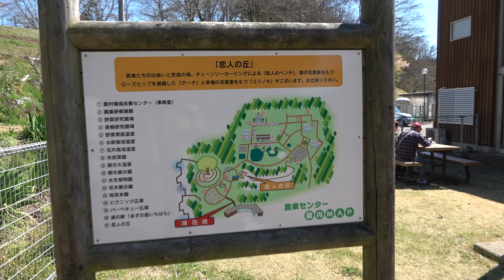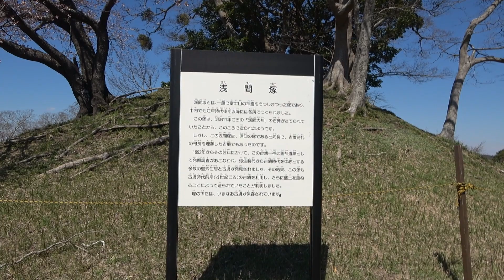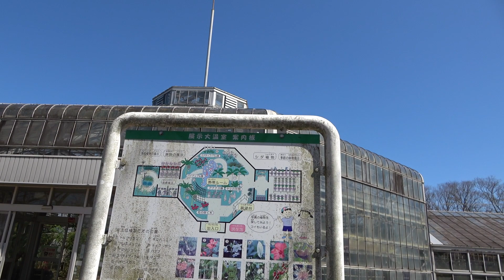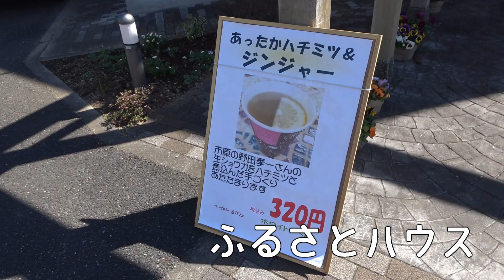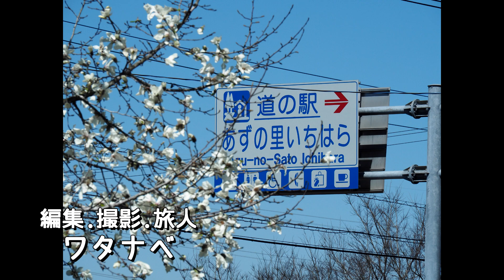関東地方道の駅巡りの旅 千葉県の道の駅あずの里いちはら その2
関方道の駅めぐりの旅2019
この日はココ1軒のみなので、あっさりこれでおしまい。
今年はあと1、2回更新がある、、、かも？